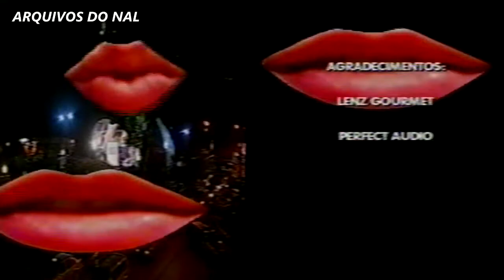PR.5 e Paulo Ricardo - Vida Real (Tema do Big Brother Brasil)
O cantor Paulo Ricardo se apresentando no programa de Luciana Gimenez, e cantando a música "Vida Real", tema do Big Brother Brasil (BBB).